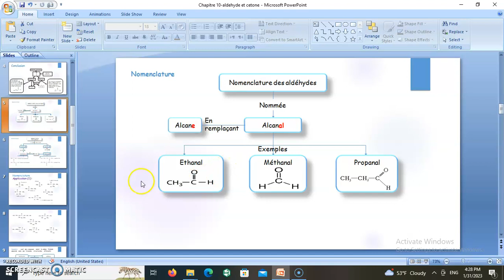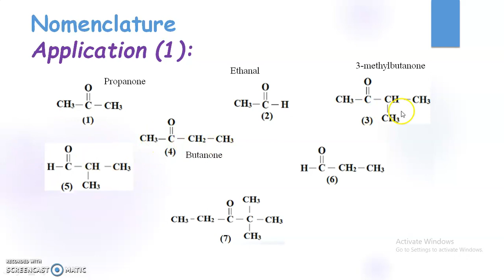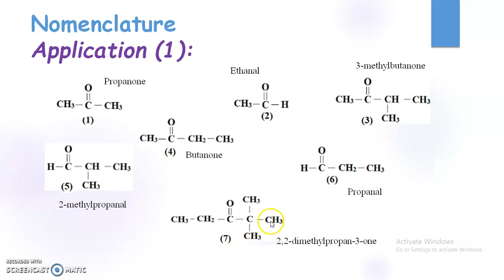Classe SV et SG : Vidéo 3 : chapitre Aldéhyde et cétone : Nomenclature (Application).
Dans cette vidéo on va continuer le chapitre aldéhyde et cétone (partie organique) pour les deux classes SV et SG  en se basant sur curriculum libanaise où on va résoudre une application pour nommer certains composés.